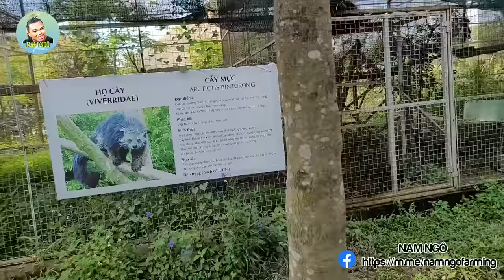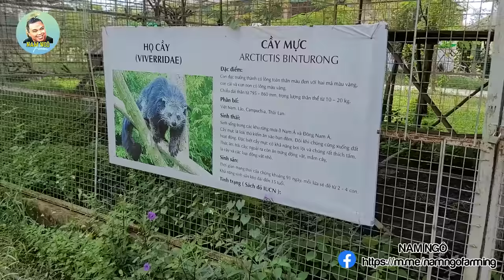Trực Tiếp Được Vào Chuồng Cọp Lớn, Trải Nghiệm Có 1 Không 2 Trong Đời Với Sự Giám Sát Của Chuyên Gia